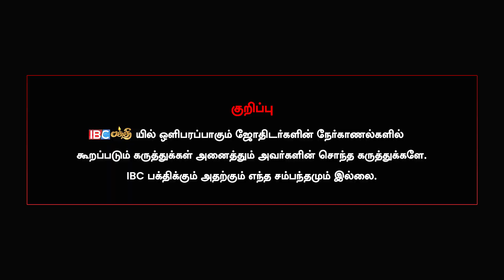Foreign Job முயற்சி செய்பவர்களா நீங்கள் ? - Jeevitha Astro Psychologist | Velinadu Velaivaippu Tamil